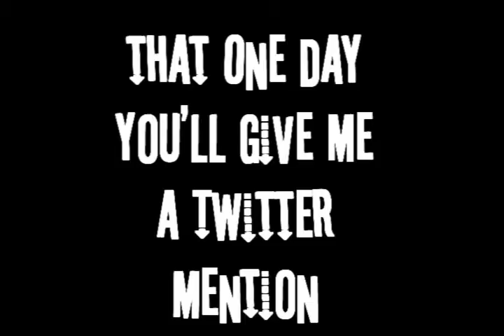Alice Greczyn's #1 Fanboy Song